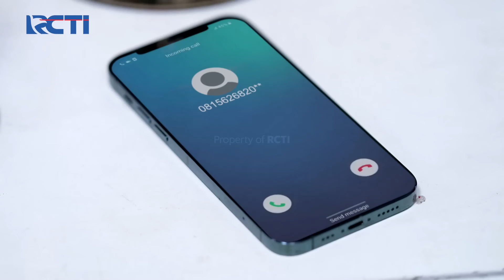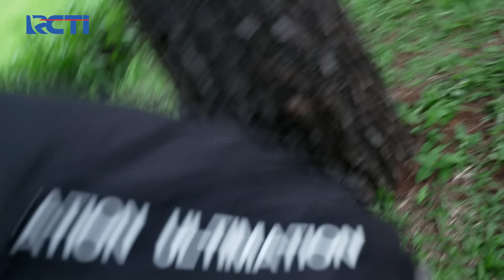TIDUR BARENG! David Ogah Pulang & Lebih Betah Sama Shinta!! | CINTA BERAKHIR BAHAGIA | Eps.27 (1/3)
Kali ini dihebohkan dengan bos & sekertaris yang selingkuh dibelakang, David & Shinta makin-makin aja nih kelakuannya. Gak kapok Shinta ketahuan sama Anjani jadi sekertaris baru ehh sekarang malah asik chek in bareng bos nya sekaligus selingkuhannya!